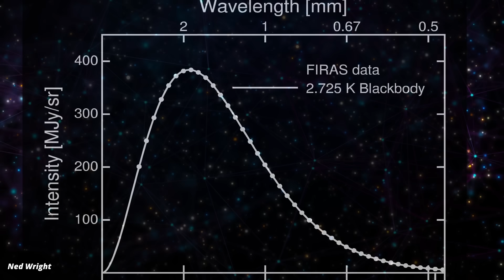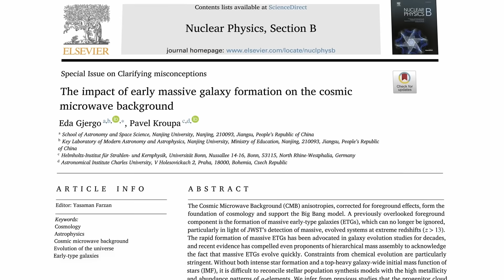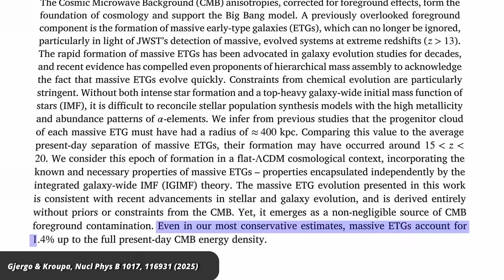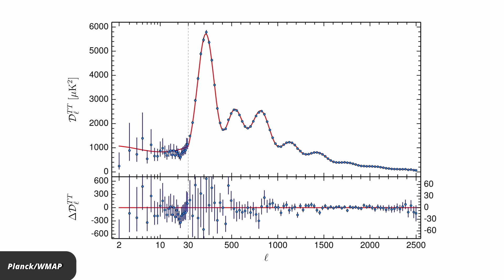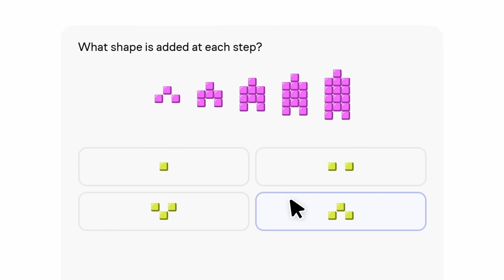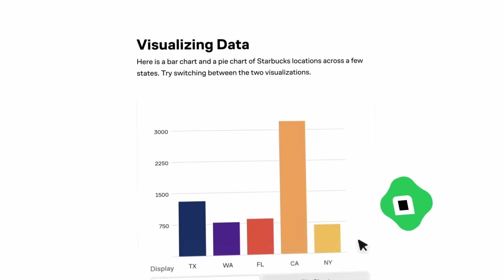Is the Cosmic Microwave Background a Huge Mistake?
In the Big Bang Theory, the cosmic microwave background — microwave-range radiation that floats through the entire universe at a steady 2.7 Kelvin — is evidence that a hot explosion of plasma kicked off the creation of the universe. But according to a new paper, the microwave radiation came from early galaxies instead. Does this mean that the big bang theory is wrong? Let’s take a look.